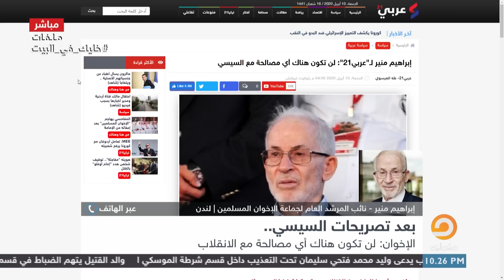نائب مرشد الإخوان: لا نسعى للتعامل مع النظام هو انقلاب خائن ولا يمكن التعامل معه على الاطلاق